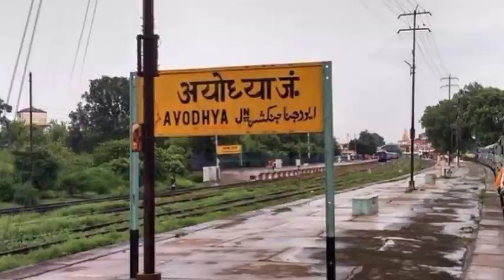अयोध्या से योग नगरी ऋषिकेश || दून एक्सप्रेस || Ayodhya To Kedarnath || Daily Train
howrah to haridwar train
places to visit in ayodhya
ahmedabad to haridwar train journey
how to travel ayodhya